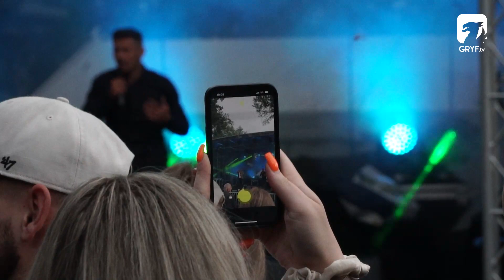Koncertowy Dzień Barwic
Koncertowy Dzień Barwic to tradycyjnie atrakcje dla gości w każdym wieku oraz energetyczny program artystyczny, w trakcie którego w show „Fiesta Latina” zaprezentowali się artyści Teatru Varieté Muza z Koszalina, a także gwiazda wieczoru, czyli zespół Top Girls.